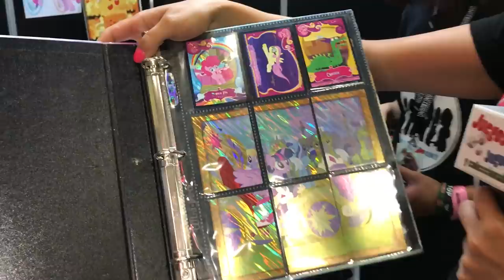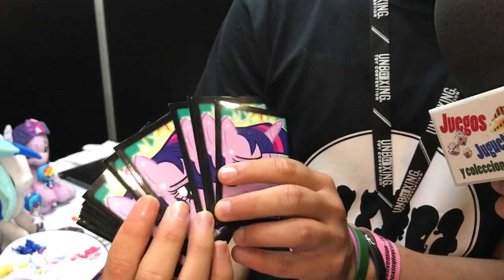My little Pony Mexico unboxing toy convention ★ juegos juguetes y coleccionables ★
My little Pony Mexico entrevista desde unboxing toy convention